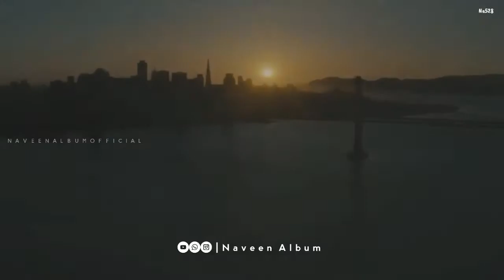Johnny Depp Age 2020 Height, Net Worth, Bio and Facts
Read about Johnny Depp Age (2020) Height, Net Worth, Bio and Facts